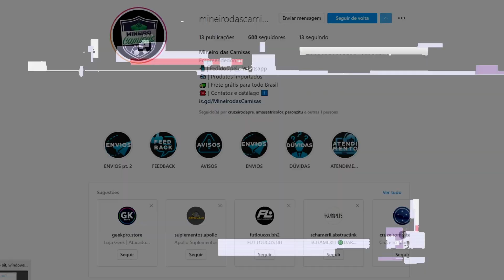👏💙 MITOU: RENATA FAN DEFENDE O CRUZEIRO AO VIVO E FALA SOBRE A TORCIDA!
Ela mitou demais nessa! Mitou muito! Renata Fan defende o Cruzeiro ao vivo e fala sobre a torcida!

🐦TT: @peronzero11